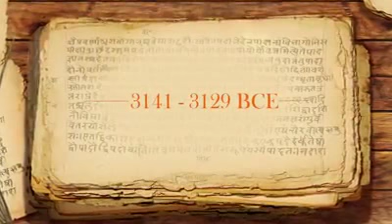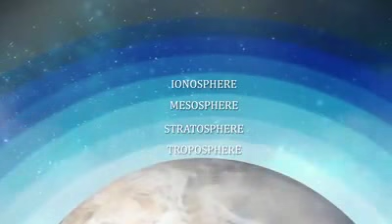7 layer of atmosphere explained by vedas & Maharishis of India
Before Western scientist Indian Maharishis has described about Earth's atmosphere in details. Have a look and comment your views below.